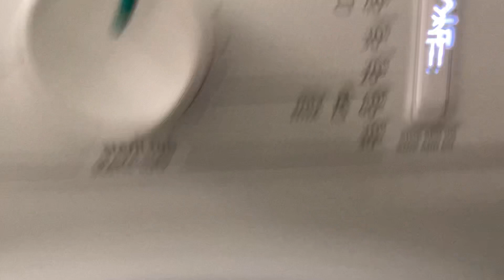gorenje WP7Y3 Spin cycle 800+ rpm 🌀😇🙂